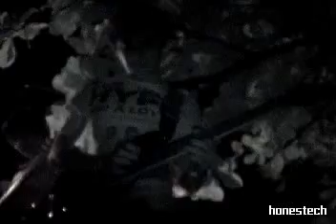Zeazon - Crazy Train cover